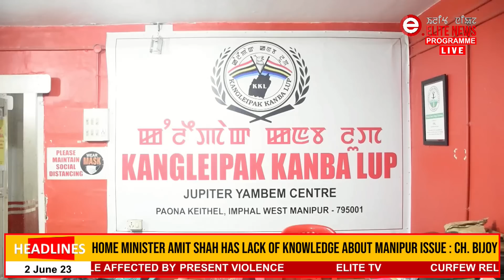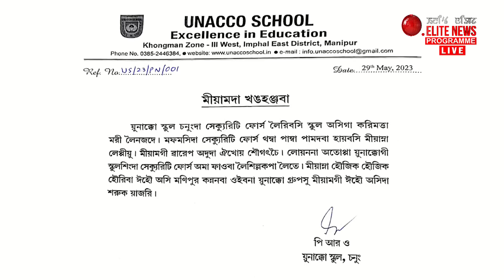ELITE TV 2:00 PM Manipuri News |2nd JUNE 2023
News Anchor : Vijayeta